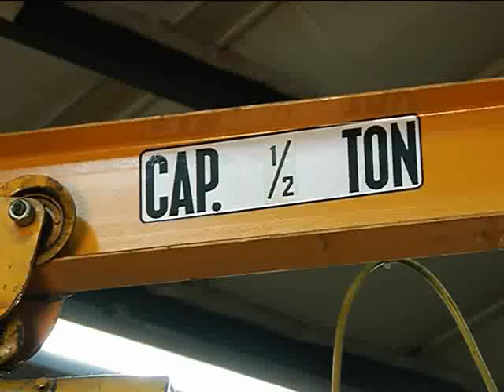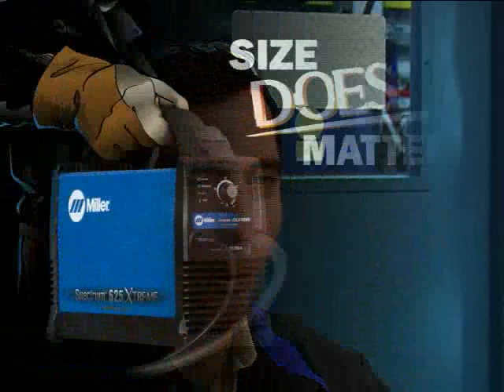Miller Electric "Size Does Matter"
This viral video was produced to socially market the Miller Spectrum Cutter.  Humor and creativity lead the way.